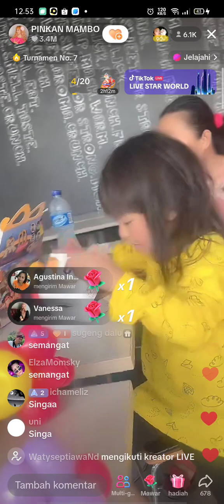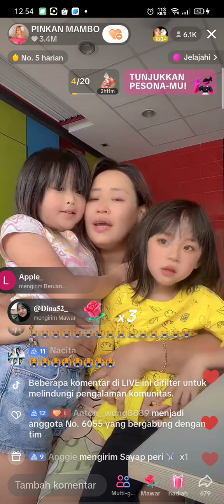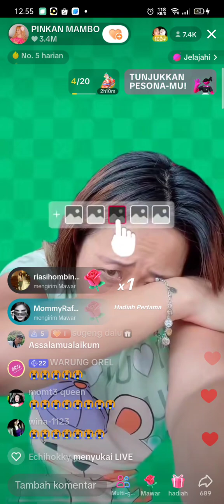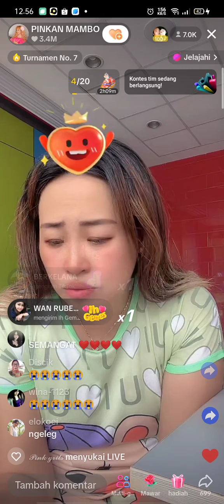pingkan nyanyi sambil nangis..demi klganya